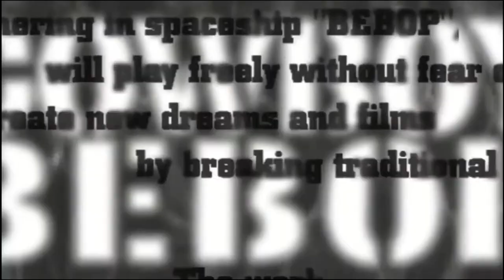"Tank!" - The Pickup Virtual Ska Big Band (Cowboy Bebop)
Tank!, but Ska! A project many months in the making!
Shout out to all these professional musicians for their help!
Special Guest Soloist
Bari Sax - Eric Croissant (CA) LALA Brass
Altos 1&2- Eric Molina (WA)
MONKEY Housebound Ska Collective The Scotch Bonnets Los Caipirinhos Skank Bank
Tenor 1- Ricky Ray Hernandez (TX) Volcán
Bari & Tenor 2- Leonardo Téllez (TX) Young Costello The Skajects
Lead Trumpet - Daniel Delgado (TX) Los Nahuatlatos BexarBrass
Trumpet 2 - Roger Garcia Jr. (NY) (TX)
Trumpets 3 & 4 - Cameron Formanczyk(OR)
Trombones 1 & 2 - Ryan Espitia (TX) Los Nahuatlatos BexarBrass
Trombone 3 - Ben Hodges (WA) Los Caipirinhos
Drumset - Paulo Max Riccardo (QC,MTL)
Upright Bass - Dylan Ilseng (OR)
Jazz Guitar - Francis A. Stromboe (TX)
Ska Guitar - Luis Gonzalez (TX) Los Nahuatlatos Radio Tierra

Audio & Video done by Leonardo Téllez
Antigua Winds Antigua Europe